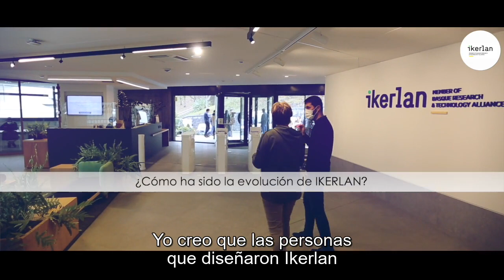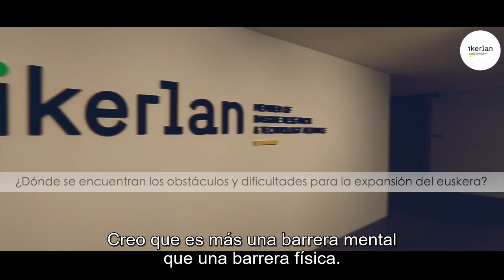“La apuesta por el euskera no es solo emocional, es práctica, algo que da valor a la empresa”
Ikerlan es un centro de Investigación Tecnológica fundado en 1974 y perteneciente a la Corporación Mondragón. Es el puente por el que transita el conocimiento generado en la universidad hasta su aplicación tecnológica en la empresa.

INDEUS, la Plataforma Vasca de la Industria, tiene como objetivo identificar las dificultades, obstáculos y necesidades de las empresas a la hora de gestionar la compañía en euskera